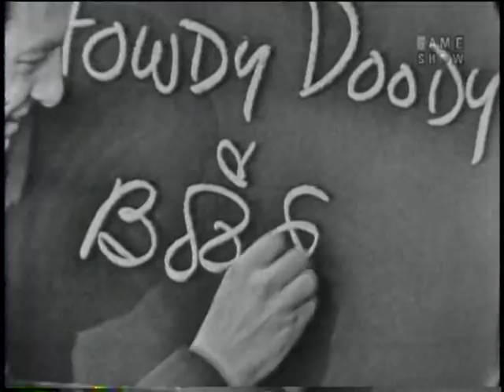Fred Allen's first appearance as a panelist on "What's My Line?" (Part 3 of 3)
Fred Allen appears for the first time as a panelist on "What's My Line?" (August 15, 1954), with co-panelists Dorothy Kilgallen, Arlene Francis, and Bennett Cerf, and host John Daly.

This is part 3 of 3.  This segment features Mystery Guest "Buffalo" Bob Smith (with Howdy Doody), and contestant Rozana Ruehrmund whose occupation is "Bill Collector".